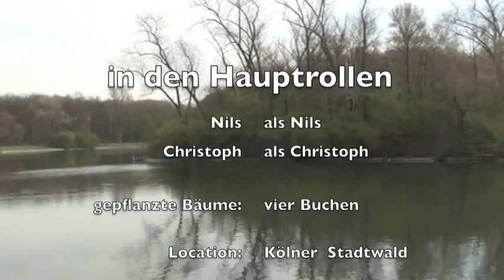Original Bootcamp - Baum Pflanz Fitness - Fitness Bootcamp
Wir danken unseren Facebook Fans für ihre Likes. 4 Bäume für den Stadtwald.